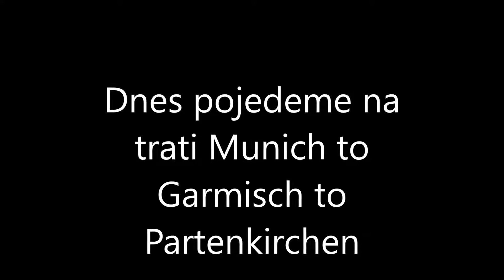10 Let´s play Train Simulator